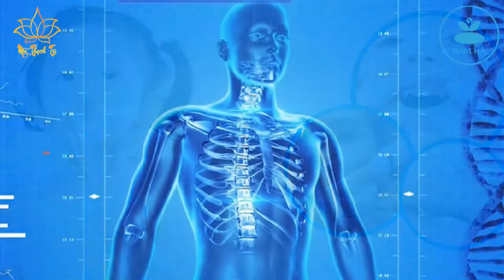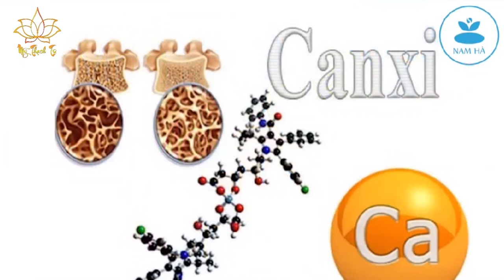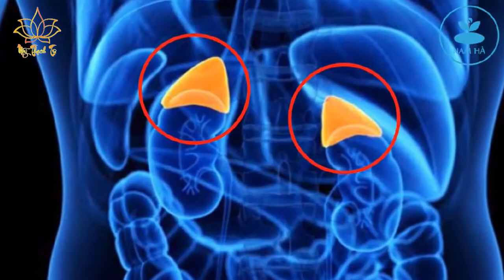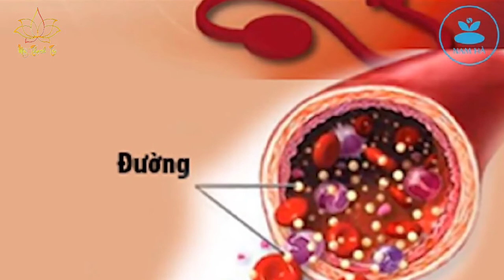Sức Khỏe Cộng Đồng - Sức khỏe Bạn sẽ kém đi nếu dùng nhiều thứ này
Sức khỏe Bạn sẽ kém đi nếu dùng nhiều thứ này